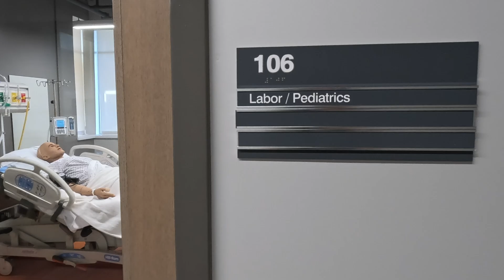From Classroom to Clinic | Inside OSU: Nursing Program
okstate offers a comprehensive Bachelor of Science in Nursing (BSN) program designed to prepare students for diverse careers in healthcare.

The new nursing simulation Laboratory, equipped with state-of-the-art medical technology and high-fidelity simulation manikins, providing students with realistic patient care scenarios.

⏰ Timestamps:
00:00 - Intro
00:29 - Nursing Program
01:13 - Providing Care
01:55 -  State-of-the-Art Equipment
03:00 - First Graduating Class
03:55 - Future of Health Care

Oklahoma State University is a modern land-grant university that prepares students for success. Through leadership and service, OSU improves the lives of people in Oklahoma, the nation and the world. Built on the value of teaching, research and extension, OSU gives students the resources and education they need to make a difference in the world.